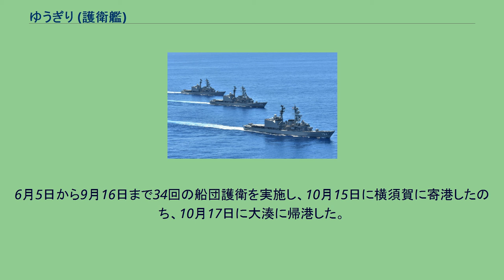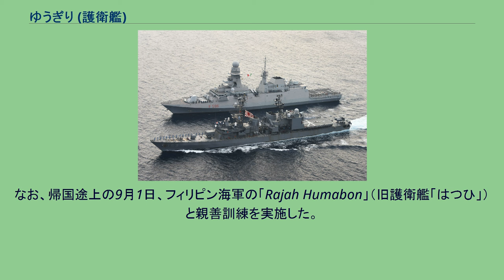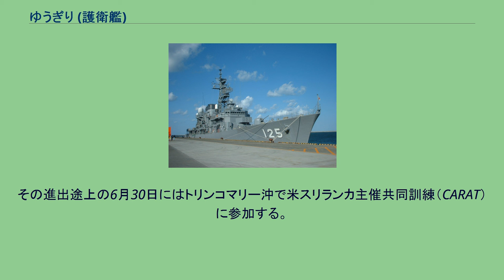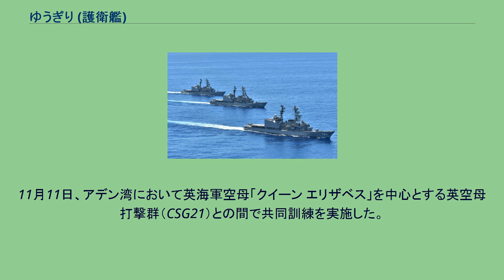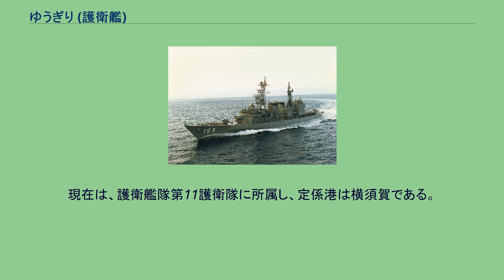ゆうぎり (護衛艦)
ゆうぎり（ローマ字：JS Yugiri, DD-153）は、海上自衛隊の護衛艦。
あさぎり型護衛艦の3番艦。
艦名は「夕方に立つ霧」（夕霧）に由来し、旧海軍の東雲型駆逐艦「夕霧」、吹雪型駆逐艦「夕霧」に続いて日本の艦艇としては3代目。
第11護衛隊の3艦。
手前から「あまぎり」、「ゆうぎり」、「やまぎり」 「ゆうぎり」のアスロック発射訓練 ドイツ海軍フリゲート「バイエルン」と共同訓練中の「ゆうぎり」（手前） イタリア海軍フリゲート「フェデリコ・マルティネンゴ」と共同訓練中の「ゆうぎり」（手前） 「ゆうぎり」は、中期業務見積りに基づく昭和59年度計画3,500トン型護衛艦2224号艦として、住友重機械追浜造船所浦賀工場で1986年2月25日に起工され、1987年9月21日に進水、1989年2月28日に就役し、第1護衛隊群に直轄艦として編入され横須賀に配備された。
1989年3月17日、第1護衛隊群隷下に第46護衛隊が新編され、同日付で就役した「あまぎり」と共に編入。
1991年7月1日から7月31日、護衛艦「しらね」と共にフィリピン方面海上実習に参加。
1994年、護衛艦「くらま」、「さわかぜ」、「はたかぜ」、「こんごう」、「あまぎり」、「あさぎり」、「はまぎり」、補給艦「ときわ」、潜水艦「たけしお」と共に環太平洋合同演習(RIMPAC)に参加。
5月31日に横須賀基地出港。
8月24日に横須賀基地帰投。
1995年7月1日から8月4日、フィリピン方面海上実習に参加。
同年11月2日、ウィリアム・J・ペリーアメリカ国防長官が来艦。
1996年5月19日から8月13日、環太平洋合同演習(RIMPAC)に参加。
同演習参加中の6月4日14時15分（現地時間）ハワイの西方約2,400㎞の西部太平洋上で20mm機関砲(CIWS)による射撃訓練を実施中、標的を曳航していたアメリカ海軍空母「インディペンデンス」搭載のA-6艦上攻撃機を誤射により、撃墜するという事故を起こしている（パイロットは脱出し内火艇により救助）。
1997年3月24日、隊番号の改正により第46護衛隊が第5護衛隊に改称。
2000年、練習艦「かしま」と共に遠洋練習航海に参加。
4月14日、東京を出港し、西回りでの世界一周遠洋練習航海に従事中の4月19日に後部煙突付近から出火したが、損害軽微のため航行を続行し、9月8日、東京に帰投。
2001年3月14日、第3護衛隊群第7護衛隊に編入され、定係港が大湊となり、同地に転籍。
2005年3月19日に江田内を出港し、練習艦「かしま」、護衛艦「むらさめ」と共に近海練習航海に参加。
神戸、四日市、大湊基地、横須賀基地、東京晴海ふ頭に寄港。
その後、遠洋練習航海に参加し、イギリスのポーツマスに寄港の際にはトラファルガーの海戦200周年記念国際観艦式に参加している。
2009年、遠洋練習航海に参加。
2010年5月8日に第5次派遣海賊対処行動水上部隊に参加するため大湊基地を出航し、5月10日に横須賀基地を出航した「むらさめ」と合同してアデン湾へ向かった。
6月5日から9月16日まで34回の船団護衛を実施し、10月15日に横須賀に寄港したのち、10月17日に大湊に帰港した。
この任務中の6月9日、屎尿浄化装置の異常によりトイレ内に有毒ガスが充満し、隊員1名が中毒死する事故が起きている。
2011年3月11日に発生した東北地方太平洋沖地震による東日本大震災に対し、災害派遣される。
2012年8月31日、第13次派遣海賊対処行動水上部隊としてソマリア沖・アデン湾に向けて大湊から「まきなみ」とともに出航。
任務終了後の帰投途上の2013年1月23日、インド洋でモルディブ国防軍コーストガード哨戒艇「シャヒード・アリ」と親善訓練を実施し、2月11日、大湊に帰投した。
2013年3月7日、編成替えにより護衛艦隊直轄第11護衛隊に編入、定係港が再び横須賀となり、同地に転籍。
編入後、函館どつくで定期検査及び艦齢延命工事を受ける。
2016年3月6日、第24次派遣海賊対処行動水上部隊として「ゆうだち」と共にソマリア沖・アデン湾に向けて横須賀基地から出航し、9月7日に横須賀に帰港した。
なお、帰国途上の9月1日、フィリピン海軍の「Rajah Humabon」（旧護衛艦「はつひ」）と親善訓練を実施した。
2021年2月9日から3月16日にかけて練習艦「せとゆき」及び「はたかぜ」とともに第54期一般幹部候補生課...